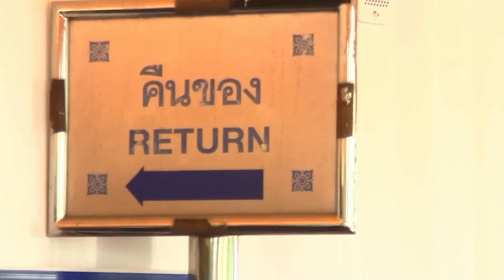TROIS TEMPLES DE BANGKOK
Avec Nicole et Alain, nous avons passé la journée du 11 février 2014 à Bangkok... la visite des 3 principaux temples de Bangkok est toujours pleine de belles images.